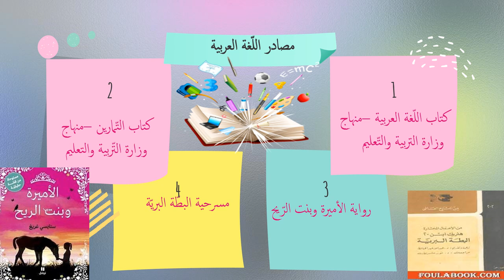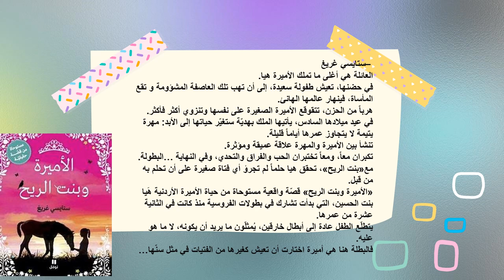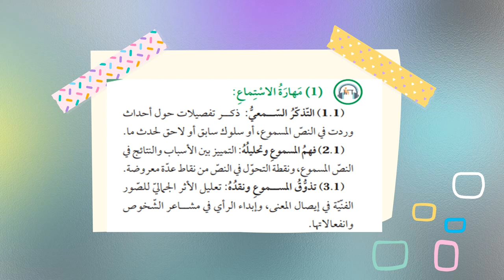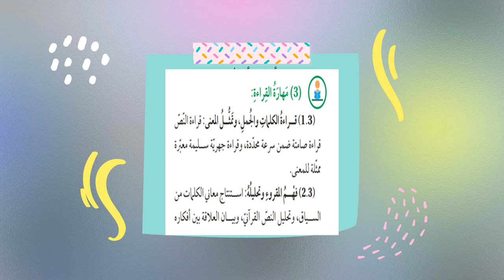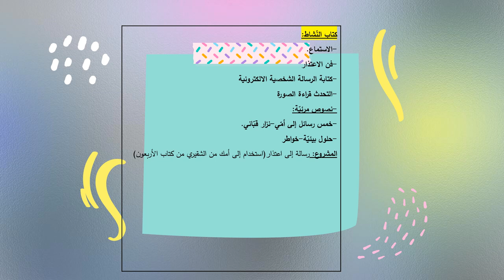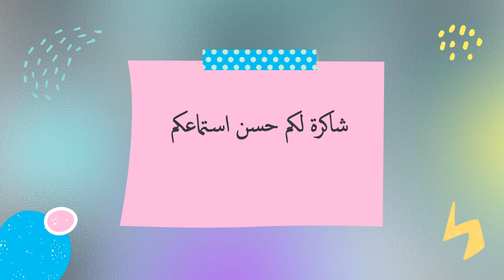الفيديو التّعريفيّ لمادة اللّغة العربية الصّفّ العاشر- المعلمة منال زكارنه